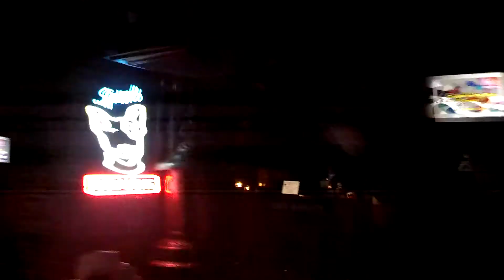You Make Me High - DigDoug (karaoke)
Brass Monkey